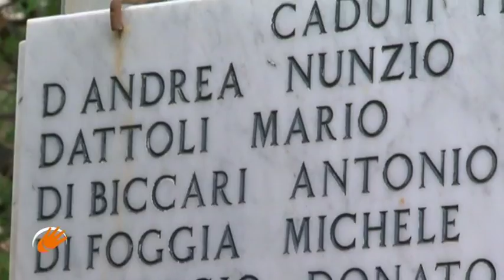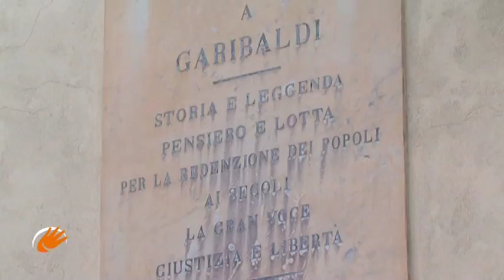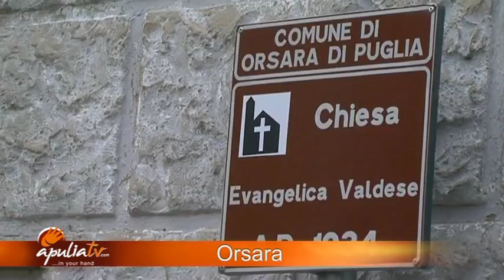ApuliaTV alla scoperta di Orsara di Puglia (FG) - ESP